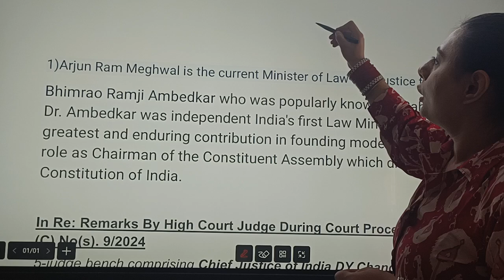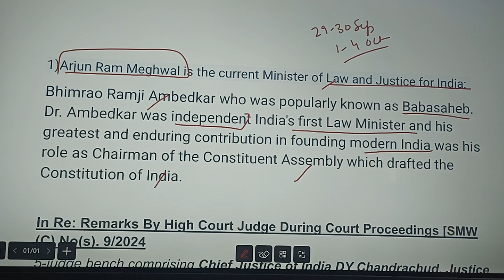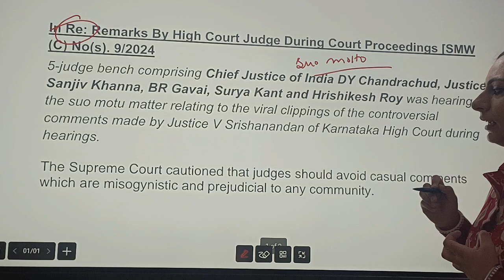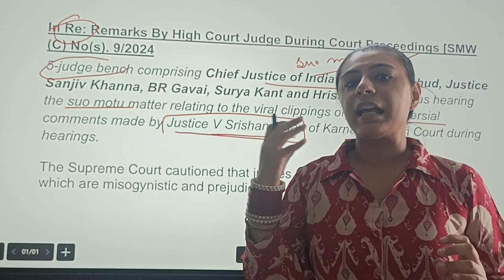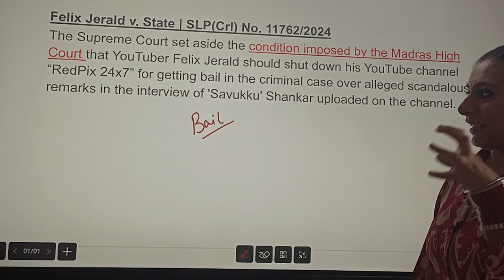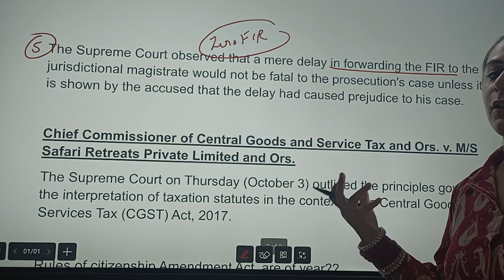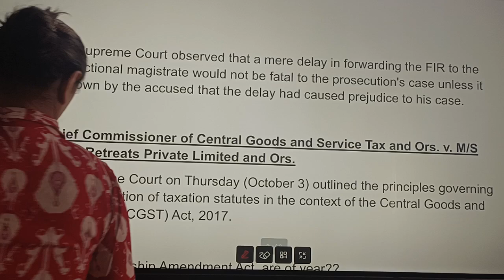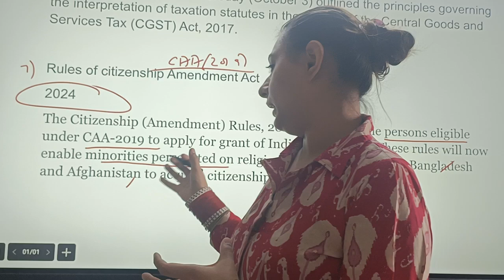Important Case Law for All Judiciary Exams | October Month| By Ankita Ma'am | Target for IQ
Important Case Law for All Judiciary Exams | October Month| Who is the Next CJI? | Target for IQ

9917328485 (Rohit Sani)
Step - 4. अंतिम चरण में आप अपना परिचय - नाम